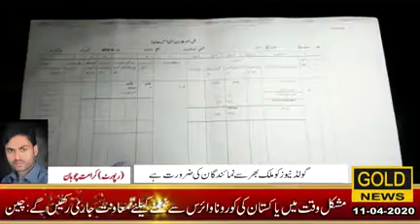Report by karamat cohan thana aroop gujranwala 11-04-2020